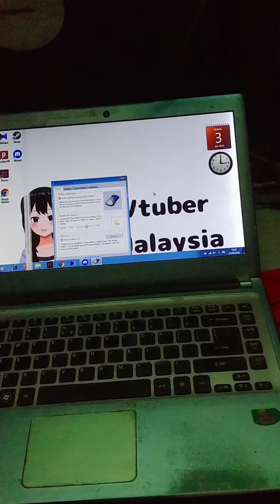Unboxing Keyboard GTX300 And Mouse..⌨️😎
My Oppinion on my new keyboard nice the mouse is good the keyboard have lamp preety..😊✌️